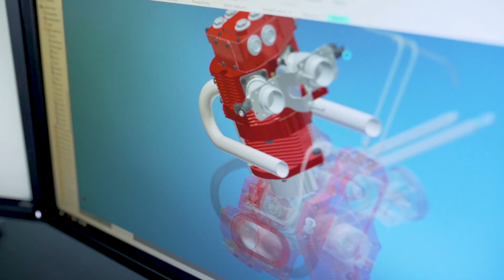¡Que no te digan que no puedes superarte! Centro de Capacitación Santa Lucía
Producción y edición de video: George Rojas y Melissa Menéndez/Soy502